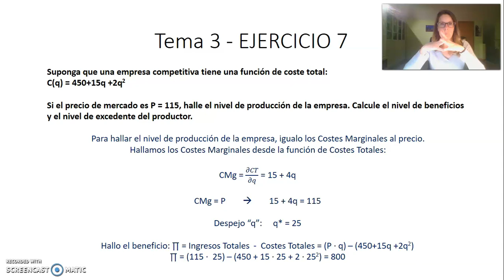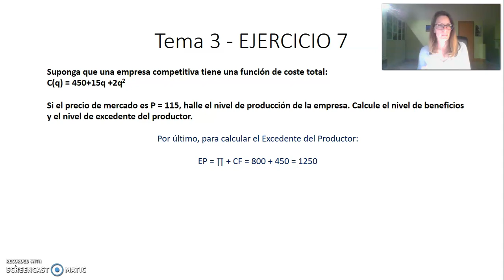Tema 3 Ejercicios IV